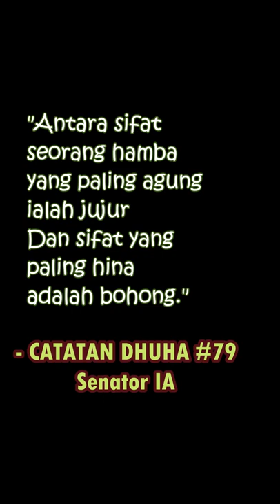Catatan Dhuha 79 - Senator Idris Ahmad